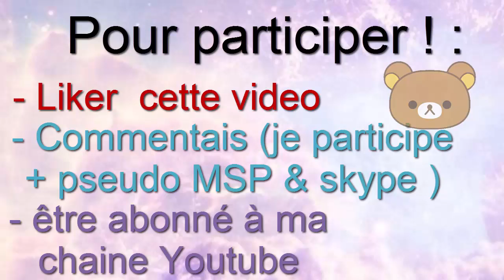[ FINI ]JE FAIS VIP - 3 PERSONNES - MSP - CONCOURS !!! 16K